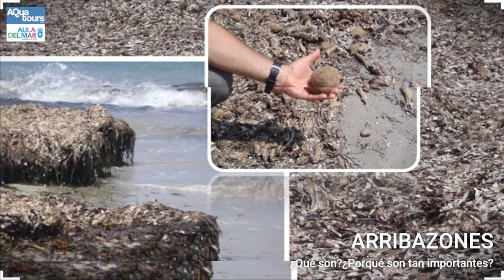Conferencia- Debate: Arribazones, Arrecifes y Carbono Azul